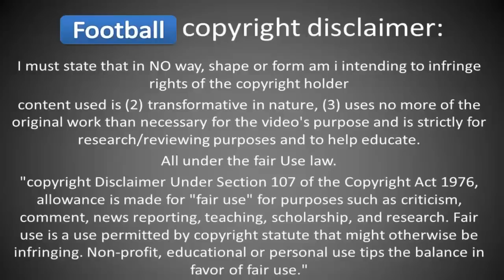Álvaro Vadillo ► Passing , Skills , Assists & Goals ● 2015 ● HD